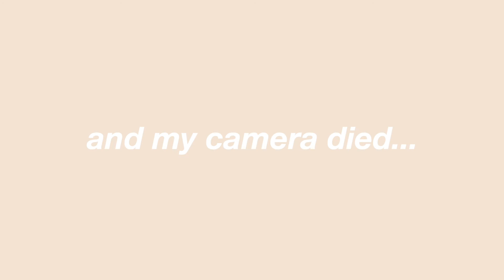moving out for the first time on my own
hey guys! so it finally has come to that time where I moved out! it has been crazy here on my end with moving and getting ready for school which is why I haven't been posting much:( I am really sorry that there has been such a lack of content from me but I am so excited to get back into it! thank you for sticking around on my journey!

FAQ:)
✰ How old are you
18
✰ Where do you live
Canada

Don't let society change how you view yourself:) I love you all!

xoxo,
Kaitlyn